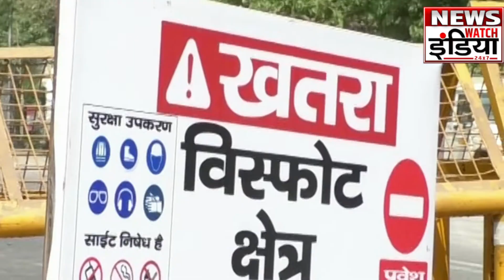Supertech Twin Tower Blast NEWS : Noida Supertech की बिल्डिंग Twin Tower में Blast का हुआ Trial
Noida Supertech Twin Tower NEWS : Noida Supertech की बिल्डिंग  Twin Tower  में Blast का हुआ Trial। noida trial blast। supertech twin tower। noida supertech twin tower blast। noida twin towers blast। supertech twin towers demolition live video। supertechs apex and ceyane towers। supertech twin tower blast। noida authority।

NWI TV नए भारत का नया डिजिटल  हिंदी न्यूज चैनल है। जो 24 घंटे लगातार देश और दुनिया से जुड़ी हर ब्रेकिंग न्यूज़, ताजा समाचार, राजनीति, टेक्नोलॉजी और स्पोर्टस से जुड़ी खबरें आपके लिए लेकर आता है। इसलिए देखते रहें NWITV कहीं भी कभी भी. क्योकि हम आधा नहीं पूरा सच बताएंगे।

NWITV Available on:

jio tv-

mx player-

About Channel

NWI TV is the new Hindi Digital news channel of New India. Which brings to you every latest breaking news, latest news, news related to politics, technology,crime and sports related to the country and the world 24 hours a day. So keep watching NWI TV anywhere anytime. Because we will tell the whole truth, not half.